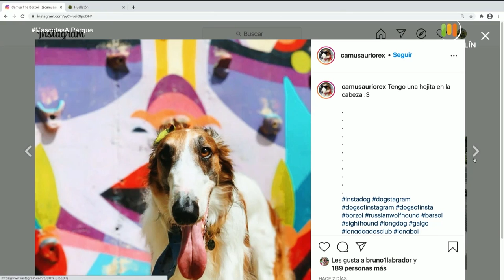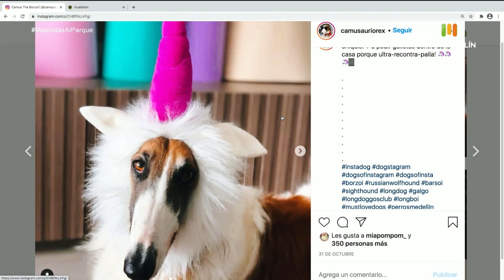Raza de perros: GALGO RUSO [Mascotas al parque] Telemedellín